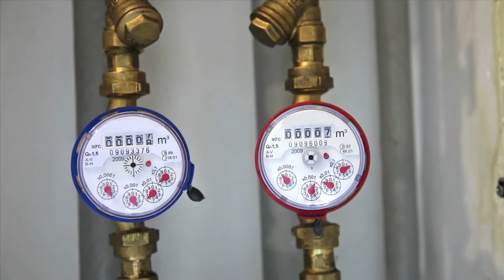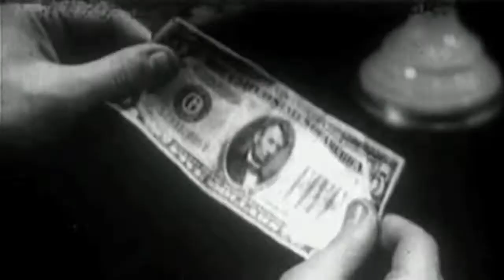Money & Life rough cut teaser part 1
3 minute clip from Part 1 of the rough cut of the upcoming film Money & Life